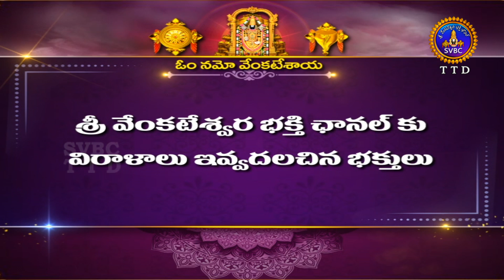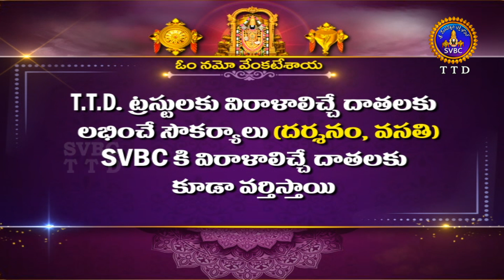శ్రీవారి డోలోత్సవం || Srivari Dolotsavam || 12-07-2024 || SVBC TTD